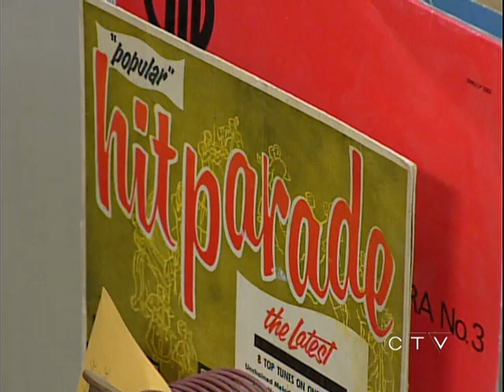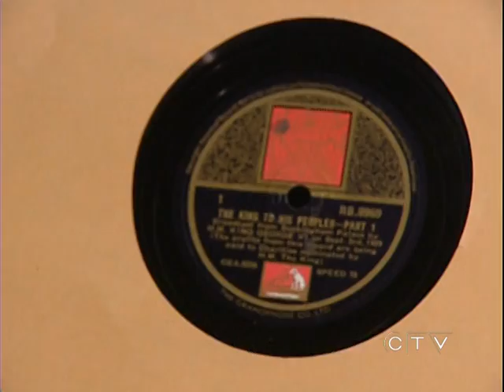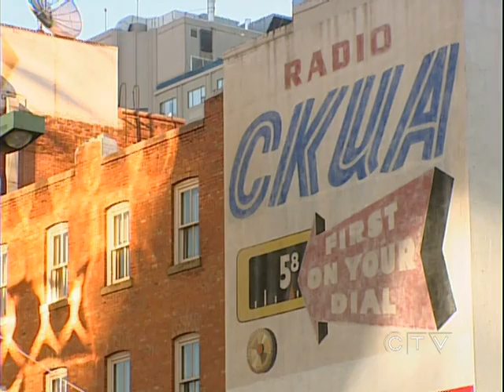CKUA: Preserving the Past and Moving Forward - CTV Edmonton (September 9, 2011)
Local music and songs from around the world is a recipe that has kept CKUA on the air for most of the last 84 years.
With an impressive collection of 250,000 albums and more than 2 million songs, proper storage has become a bit of a headache for the station.
CTV Edmonton's Bill Fortier explores what is happening at Alberta's oldest radio station and their move into a new/old building should solve many of their problems.